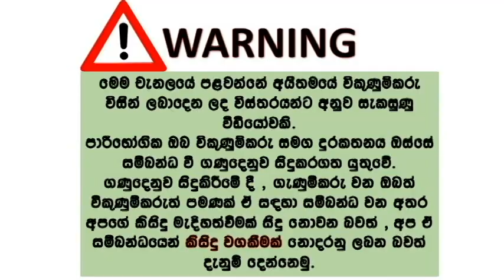ikman lk wahana | vehicle for sale in srilanka| Vahana sale srilanka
❤️Mazda Axela ( Mazda 3 )
Manufacture 2005
Register 2005
🔥Mazda 3
🔥1570CC Engine
🔥Manual Gear
🔥Power Shutters
🔥Power Mirrors
🔥ABS Break
🔥Air Bags
🔥A/C Working Very Well 😨
🔥Licence Insurance Up to
🚗Vehicle Seen At Matara Hakmana
🚗Price 42,75/=